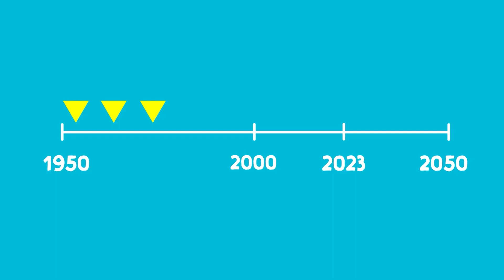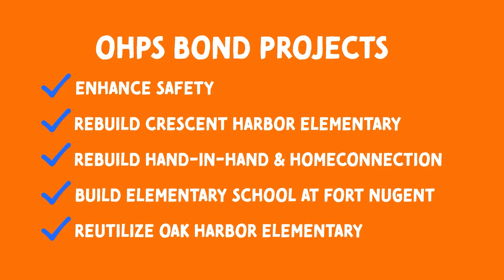Bond 2023 - Projects & Needs